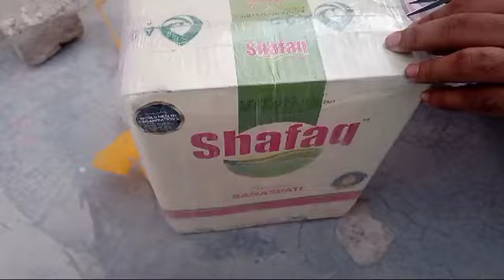Delivered Successfully 0313 3444564 call for order